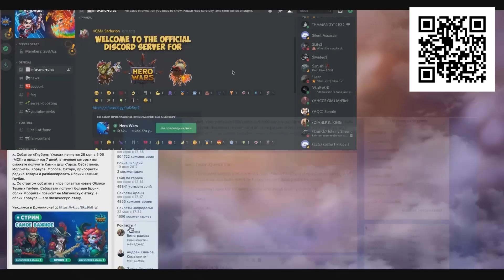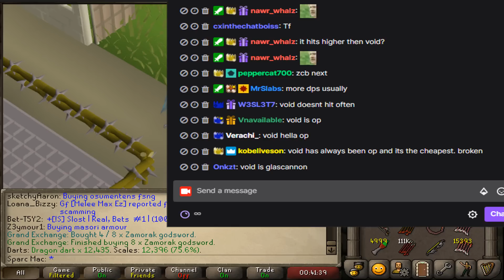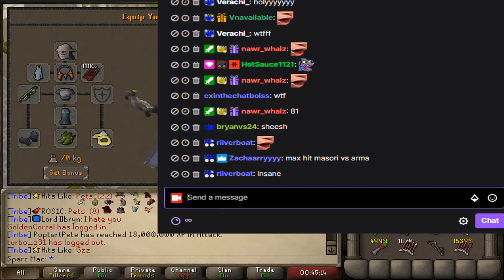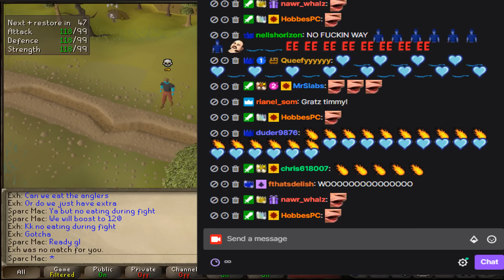BILLIONS FOR TUMEKEN'S SHADOW & MASORI w/ FULL 3A DRUIDIC CHUCK!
Install Hero Wars for FREE here✅ and get a super chest with a secret hero!
🔥 Available for the next 30 days only!
Enjoy boys, HUGE sends in this one! GL on the 3a stick!

♬ Music ♬:
The Trade Parade - Runescape (Osrsbeats Remix)
Baroque - Oldschool Runescape Music